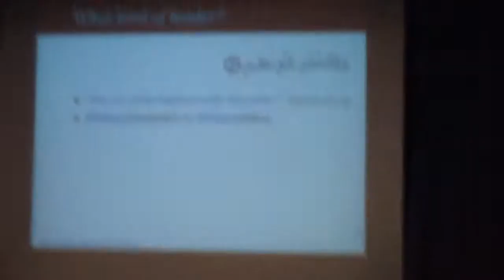MAH00086 Noon Plenary 2012-10-13 Claremont Lincoln University, CA